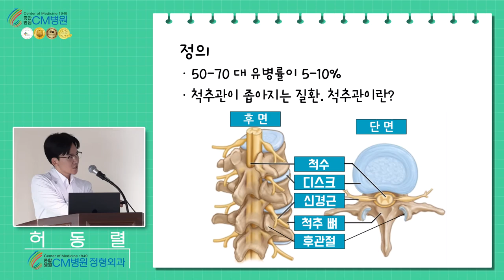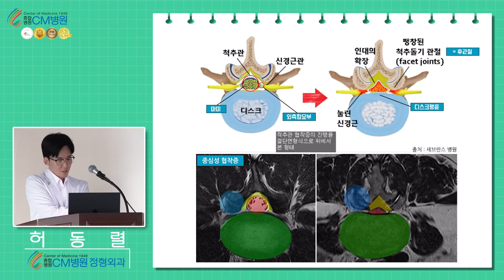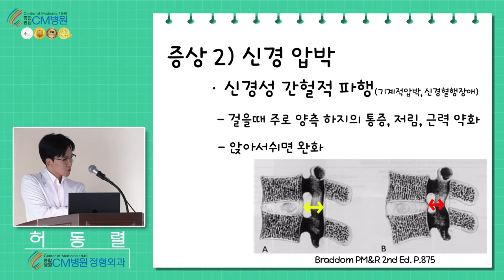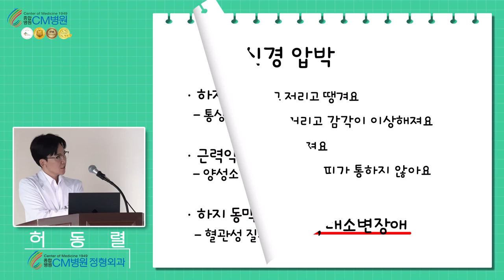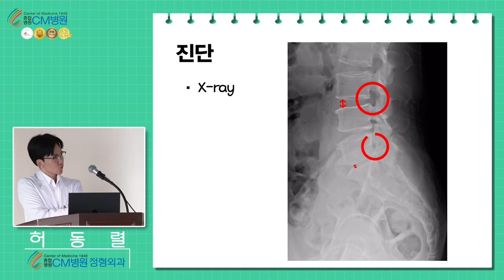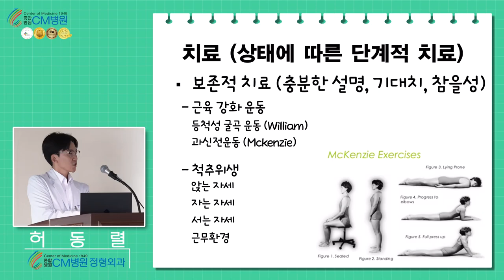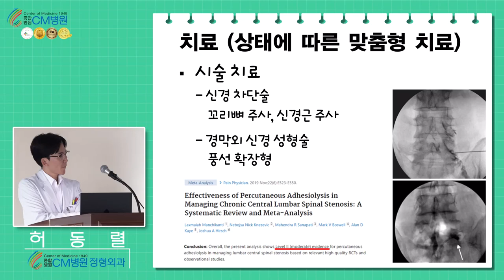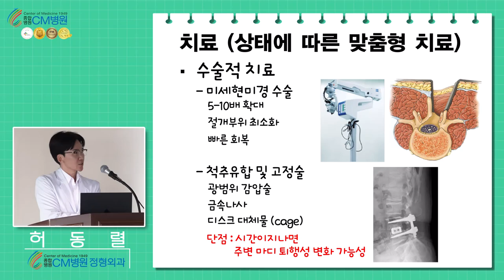허리 척추관 협착증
00:18 허리 척추관 협착증이란?
02:44 척추관 협착증 증상
04:30 척추관 협착증 검사 방법
04:49 척추관 협착증 진단 방법
05:37 척추관 협착증 보존적 치료방법
07:57 척추관 협착증 수술 치료방법

11월 CM병원 의료진 컨퍼런스에서
척추관 협착증의 원인과 증상 그리고 치료법 등에 대해
교과서와 실제 진료를 바탕으로 쉽게 설명했습니다.

x-ray, MRI, CT 검사를 통해 진단하는 기준을 설명하시고
보존적 치료와 다양한 시술과 수술까지 폭 넓게 알 수 있습니다.

20여 편의 교과서와 400여 편이 넘는 논문을 발표한 의료진은,